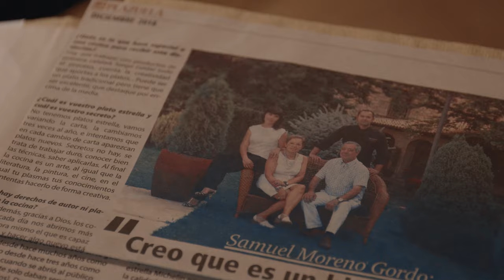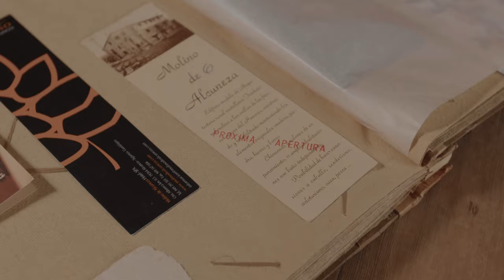Un paisaje en la cazuela I Capítulo 4: Pan (Castilla-La Mancha)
En el capítulo 4 de 'Un paisaje en la cazuela' Samuel Moreno, chef del Molino de Alguneza en Guadalajara, te cuenta cómo se inspiró para hacer pan artesanal. Con la ayuda de Carlos Moreno, su proveedor de confianza y propietario de Despelta, y Paco Juberías, agricultor, pone en valor el proceso de elaboración de un pan respetuoso con el entorno.

Sobre cuál es el mejor pan, el dietista y nutricionista Luis J. Morán te ayuda a conocer los distintos tipos de harinas y el aporte nutricional que suponen. En este episodio Fernando Valladares, ecólogo del CSIC, también te desvela las claves para generar un menor impacto medioambiental y hacer un consumo sostenible.

Alimentación consciente es una iniciativa de CRE con el objetivo de fomentar una alimentación saludable en la sociedad. Esta campaña nace para promover una alimentación consciente y saludable entre toda la población. Con la ayuda de grandes profesionales de la cocina, nutricionista, productores/as de cercanía, y otras personas de diferentes sectores, queremos transmitir conocimientos sobre salud y sostenibilidad que lleven a actitudes más conscientes a la hora de comer.